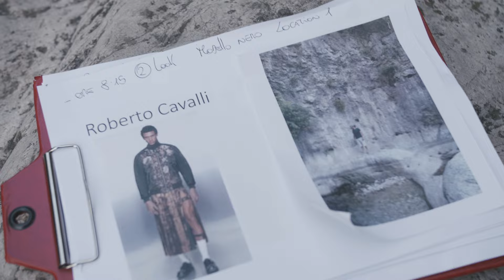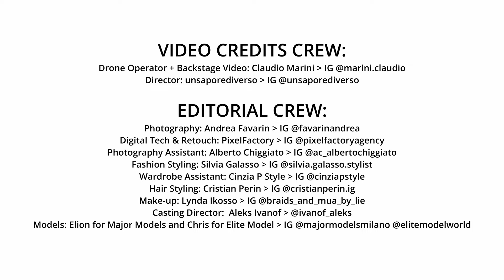Variety - Behind the scenes by unsaporediverso / NUMERÒ RUSSIA / Chris Sellars / Elion Ahmeti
a fashion film by unsaporediverso / NUMERÒ RUSSIA / Chris Sellars / Elion Ahmeti

VARIETY - NUMERÒ RUSSIA
Editorial Shooting for Numerò Russia Printed Magazine

CREDITS CREW
Photography: Andrea Favarin - IG @favarinandrea
Fashion Styling: Silvia Galasso - IG @silvia.galasso.stylist
Make-up: Lynda Ikosso - IG @braids_and_mua_by_lie
HairStyling: Cristian Perin - IG @cristianperin.ig
Digital Tech & Retouch: PixelFactory - IG @pixelfactoryagency
Video: unsaporediverso - IG @unsaporediverso
Photography Assistant: Alberto Chiggiato - IG @ac_albertochiggiato
Drone Operator + Backstage Video: Claudio Marini - IG @marini.claudio
Wardrobe Assistant: Cinzia P Style - IG @cinziapstyle

MODELS
Elion for Major Models and Chris for Elite Model - IG @majormodelsmilano @elitemodellook

BRANDS
Brunello Cucinelli
Neil Barrett
Versace
Kenzo
Roberto Cavalli
Tod's Group
Emanuel Ungaro
Fendi
John Richmond
Herno
Stefano Ricci
Doucal’s